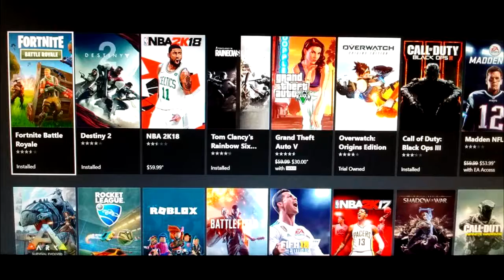Will Fortnite Keep It's Player Base When PUBG Comes To Console? Most Play'd Xbox Games List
or Chill Hop, they have amazing too,